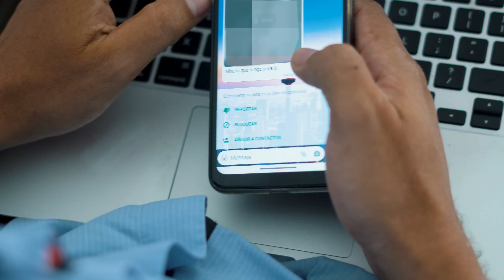LE QUITÓ EL ESPOSO A SU MEJOR AMIGA // NUNCA IMAGINÓ LO QUE LE PASARÍA.